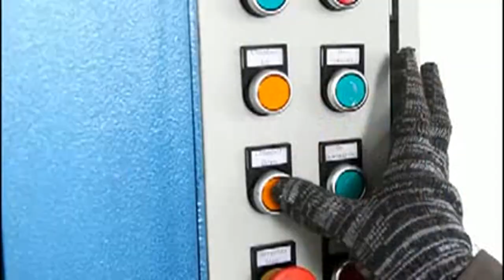Automated clothing packaging solutions Packing clothes automatic bale process of used clothing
1.Fully automatic waste cardboard box/OCC/ONP baling press machine,
2.Vertical carton box baling machine, plastic pet bottles compress machine.
3.Metal scrap baling press machine, steel wire compress baler machine.
4.Aluminum chips/shavings briquetting press machine, copper turnings/swarfs briquetting press machine.
5.Wood shavings bagging press baler machine, silage bagging baling machine.
6.Wiping rags bagging press baler machine, waste clothes/second hand clothing/old clothes baling machine.
7.Plastic lumps/pipes shredder machine, plastic scrap blue shredder machine.
8.Metal scrap shredder machine, double shaft shredder machine, wood pallet shredder machine.
9.Plastic lumps granulator machine, plastic barrels crusher machine.
10.Hydraulic shear machine for heavy metal scrap, copper cable wire shear machine.